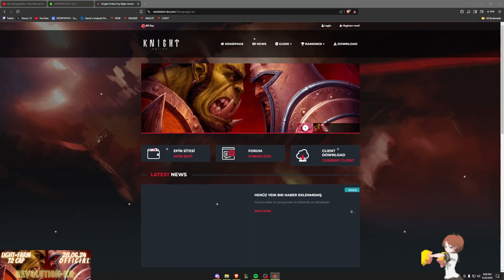Revo-KO - Official has started (STREAM HIGHLIGHTS)